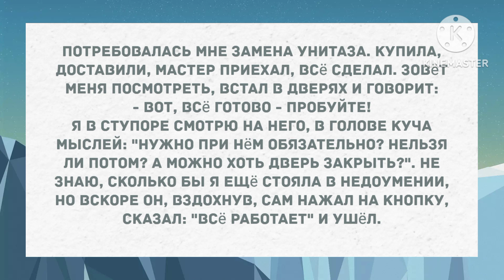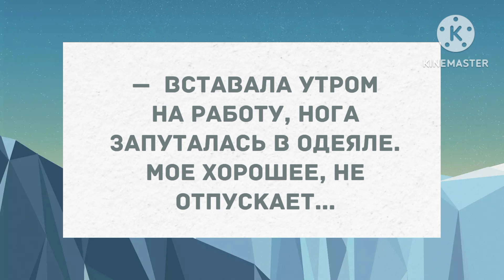Потребовалась мне замена унитаза.